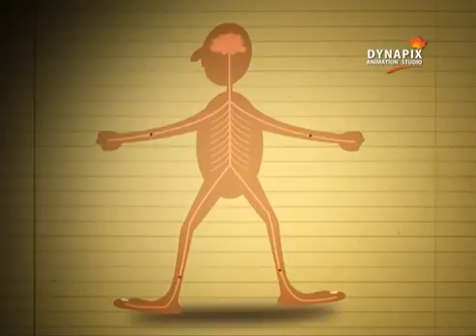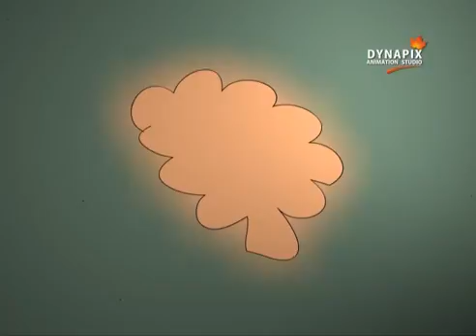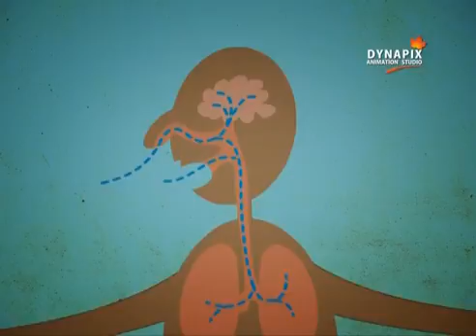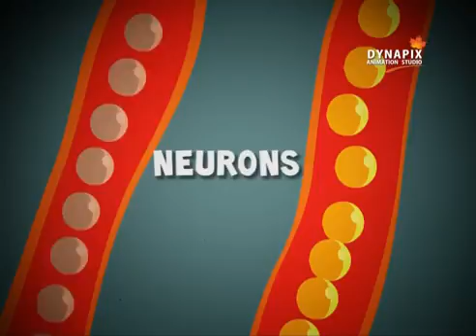Brain 2d Animation for Kids